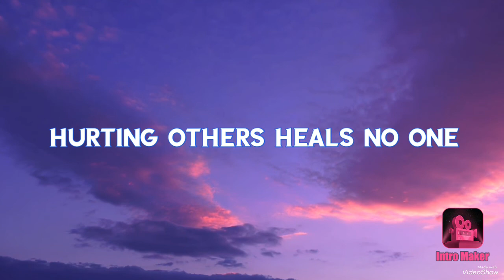Announcing Winners of 400 Sub Special😱🥳 TYSM BatFam! || Adopt me!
I do weekly giveaways but in addition to that I like to do special ones to show my gratitude for all the support. THANK YOU SO MUCH for everything guys! And if you did not win, please do not be discouraged as I dont plan on stopping these amazing giveaways and When I get 1K subs, I will start doing Dream Pet giveaway. Thanks again!